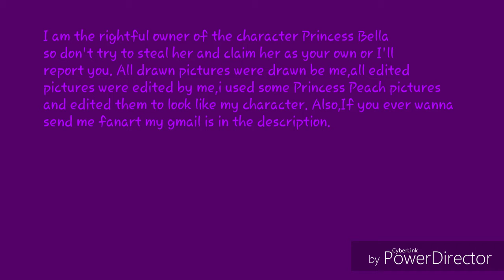Princess Bella-Wolves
Album:Glory Days (2016)
Track #:6
Album:Rainbow (2017)
Track #:2
Friend(s) in video:
None